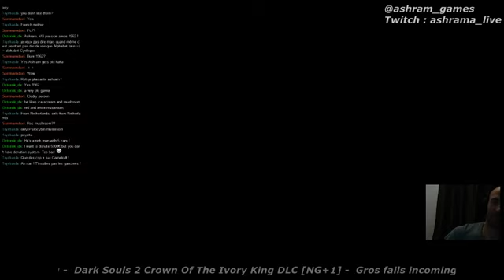[DARK SOULS 2] Crown Of The Ivory King (1/2)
Le troisième DLC de Dark Souls 2 est arrivé et nous le découvrons ensemble.